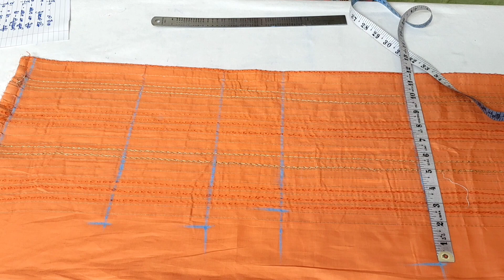Ladies suit cutting & stitching for beginners!सूट/कुर्ती की कटिंग ओर सिलाई करने का सबसे आसान तरीका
Hello friends 🙏 in this video I am teaching you Ladies suit cutting & stitching for beginners!सूट/कुर्ती की कटिंग ओर सिलाई करने का सबसे आसान तरीका For Beginners👍, if you like this video share it with your friends and subscribe to our channel and even don't forget to view other videos which are very helpful to you. If you have any doubt please ask in comment section below. Thank you very much for your support till now 🙏🙏🙏. Keep on supporting me and I will do my best to fulfill your queries /// धन्यवाद दोस्तों अब तक मेरा साथ देने के लिए।  मेरी अन्या वीडियो देखने के लिए Channel जरूर देखे। धन्यवाद🙏🙏🙏